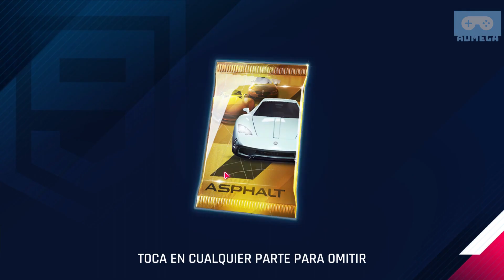Vencer Sarthe - ¿Mal nitro = Mal auto? - Asphalt 9 en Español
Hoy analizaremos como se comporta el Vencer Sarthe, y lo más importante; cómo manejarlo.